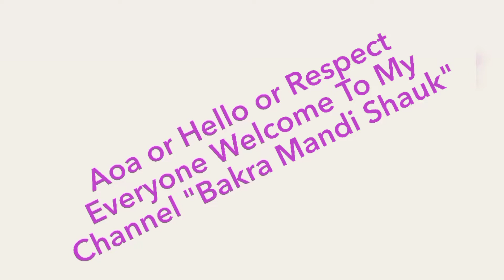Top quality kajla chtra 2022 Wednesday update shahpur kanjra mandi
bakramandi kajlachatra #2022 Javaid bhai 0308-Javaid Bhai Special kajlay Shauk | Live Bakra Mandi Lahore💥 | Wednesday update shahpur kanjra mandi